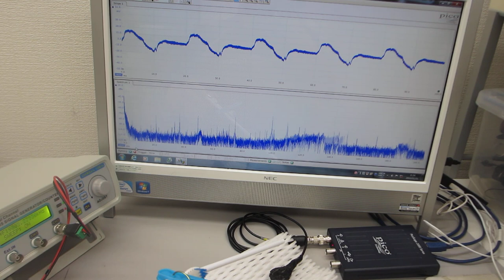超音波プローブに電動歯ブラシを取り付けた超音波制御実験（超音波システム研究所）